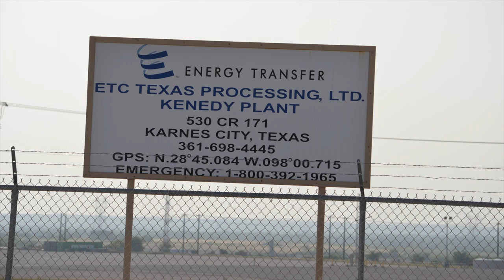ETP Kenedy Gas Plant, Karnes County, TX (April 2017)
Kenedy Gas Plant
Kenedy, Karnes County, TX
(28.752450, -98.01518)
Filmed 4/28/2017